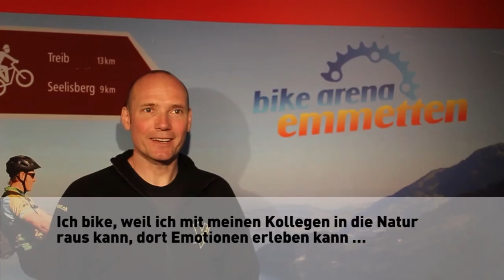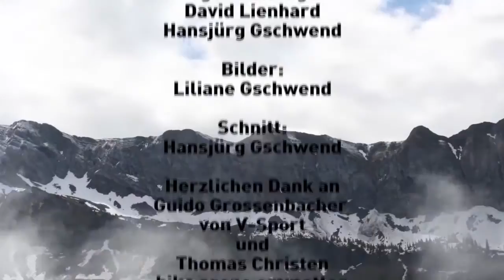Besuch der Bike Arena Emmetten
Auf der Suche nach lässigen Trails waren wir am Pfingstmontag in Emmetten zu Gast.
Gefunden haben wir dort eine Super Landschaft, perfekte Trails und eine Biker freundliche Atmosphäre.

Das momentan noch weniger bekannte Heimrevier von Extrembiker Lukas Stöckli hat unglaublich viel zu bieten. Seht selbst :)